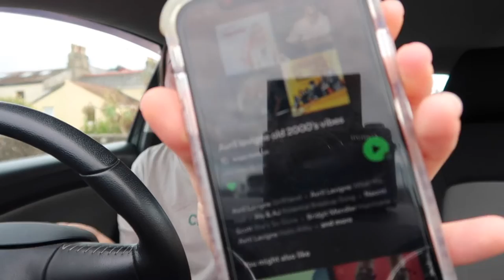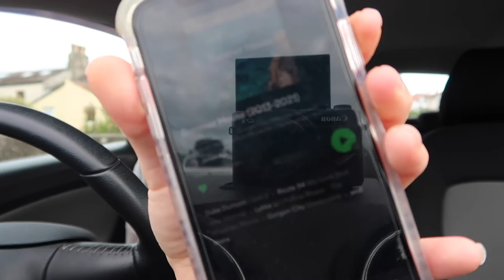MCDONALD'S MUKBANG/Q&A (trying a TikTok drink, Spotify playlists, mental health) | Kayleigh Manning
Hey guys I hope you are all staying well, glowing and thrivinggg! I thought I would do a bit of a different video and I actually loved how chill it was filming this! What do you think? Did you like it? Should I do more of these?! Let me know what you think and always share any ideas you'd like to see from me! I hope you enjoyed this video whilst relaxing this evening x